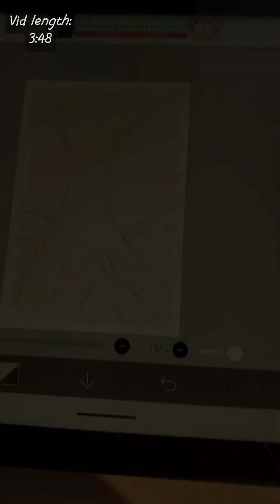Last Session of First Year - Study Vlog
A really hectic session 4 of my 1st year of college and my cat

I'm working on lots of new stuff now that the school year is almost over so I hope you'll stick around!

I hope you have a chill weekend!💜